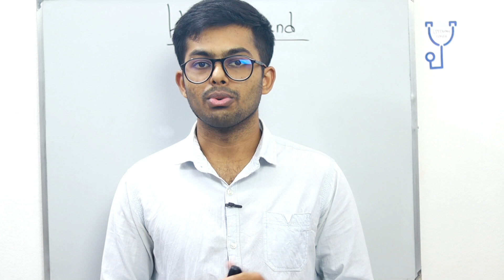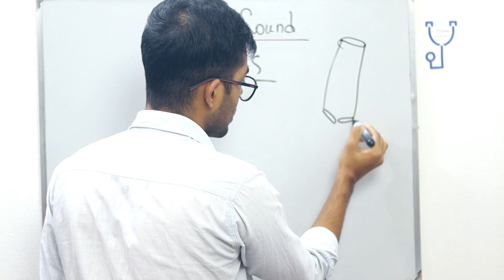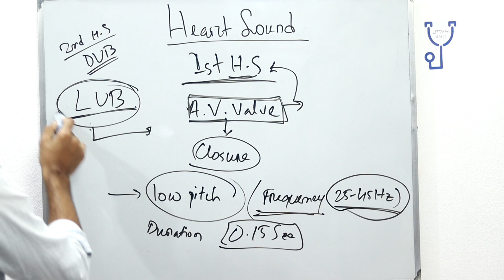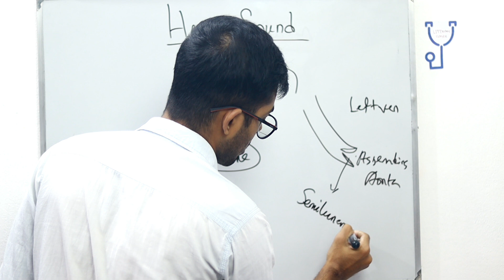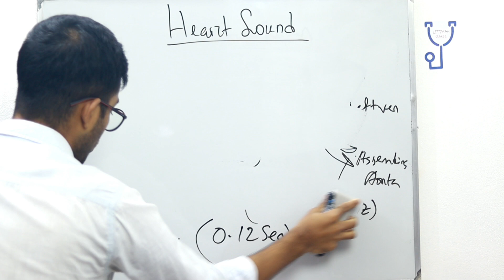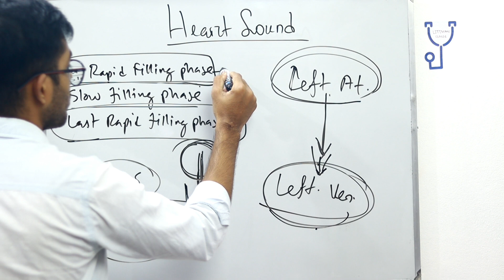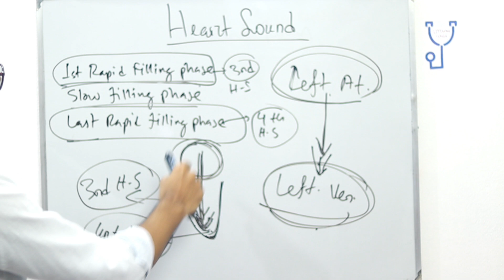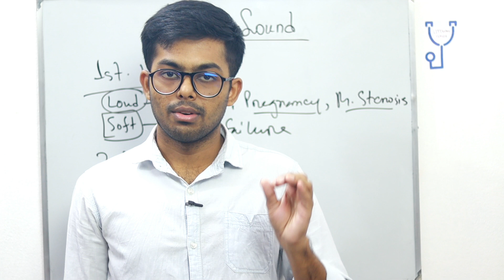'Heart Sound'-CVS Physiology Full Lecture.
'Heart Sound'-CVS Physiology